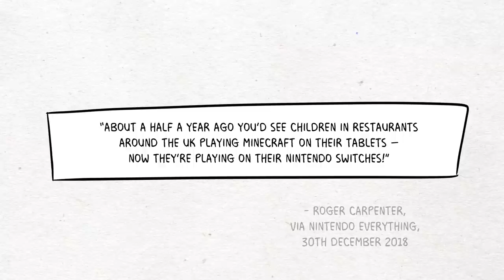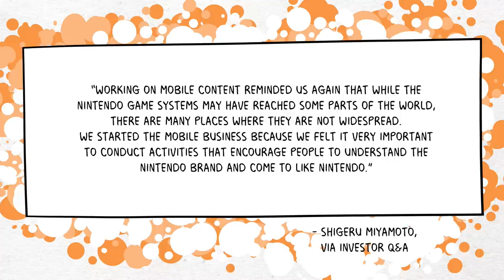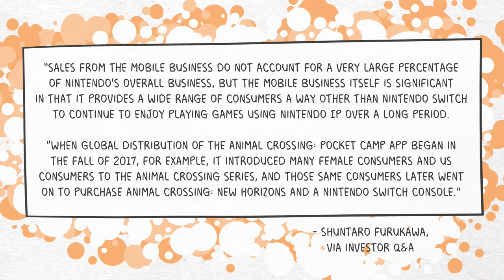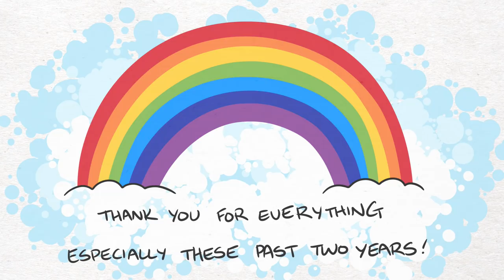What is Nintendo Planning with Mobile Games?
Mobile game Dr Mario World is drawing to a close, while Shuntaro Furukawa, the President of Nintendo, insists that the company is not yet done with mobile gaming.

Of course, he's also said that there won't be many more mobile games in the future, so perhaps there's still some debate within the company about how best to approach smartphones.

What's clear, though, is that Nintendo does have a strategy for mobile gaming which deviates from the standard microtransaction-riddled loot box system. That's a relief - we maintain that games with microtransactions and especially games with Baby's First Slot Machine mechanics are inherently family unfriendly.

Sadly, though, it seems that Nintendo's planned future for mobile gaming, in which games serve as advertisements for Switch titles rather than significant revenue sources in their own right, do not have much room for games like Dr Mario World.

This title seemed like the perfect fit for gaming - what is Dr Mario, after all, but Nintendo's home-grown Tetris? What, similarly, is Dr Mario World, other than Nintendo's home-grown Candy Crush?

It turns out, though, that Dr Mario just couldn't compete with the puzzle game juggernauts, and without a notable modern Nintendo game to shill, Dr Mario World was deemed unfit for purpose.

At least, that's the impression we get. It's not like Shuntaro Furukawa is always completely clear of Nintendo's intentions when addressing investors.